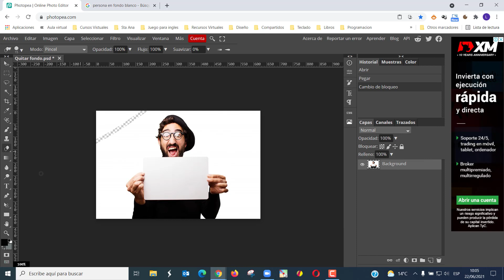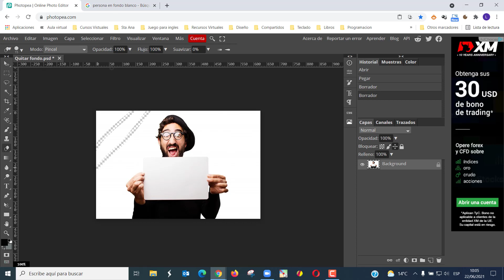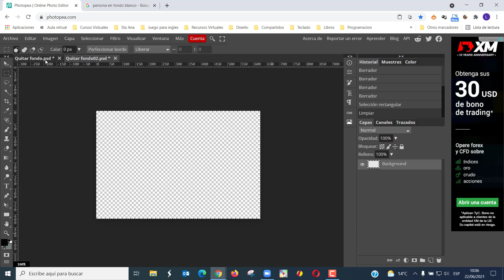19 Herramienta borrador